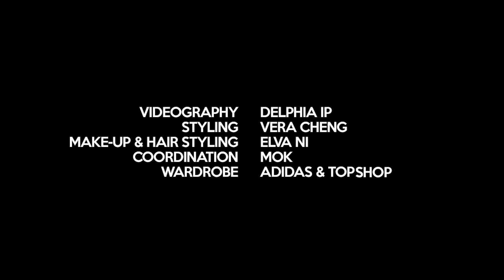uno Girl | Honey - 倪晨曦